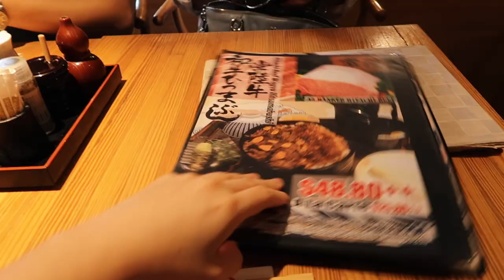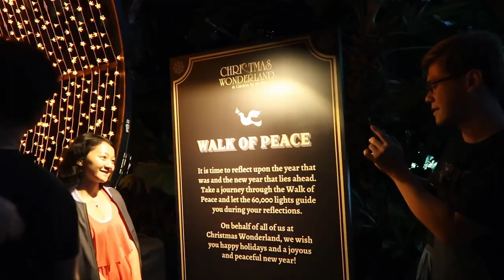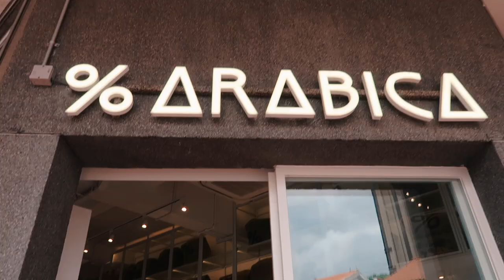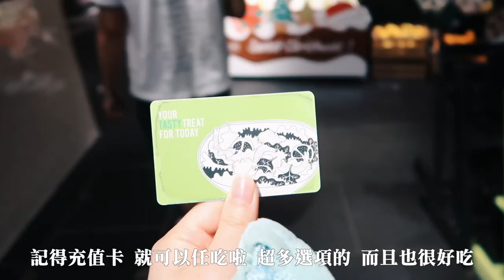SINGAPORE VLOG: 吃最好吃的鰻魚飯! 轉角遇見聖誕老人 ♡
Watch my last video: shorturl.at/aJRU7
↓ ↓ ↓ Click More To Read ↓ ↓ ↓

SINGAPORE VLOG: 吃新加坡最好吃的鰻魚飯! 遇見聖誕老人！
哈咯 大家最近還好嗎？
MCO (Movement Control Order) 期間不要亂跑 記得乖乖待在家
可以一直重複看我的VLOG (笑）
沒預期的更新我的VLOGMAS 只好把它分段上載啦～
去年的12月中去新加坡含弟弟慶祝他的生日才發現GARDENS BY THE BAY 的 CHRISTMAS WONDERLAND真的是炸美的！
希望你們會喜歡這一次的影片啦
願大家平安健康 ！

WHAT AM I USING:
CAMERA: Canon EOS 70D
VLOG CAMERA: Canon G7X
LIGHTING: SoftBox & Ring Light
EDITING SOFTWARE: Final Cut Pro